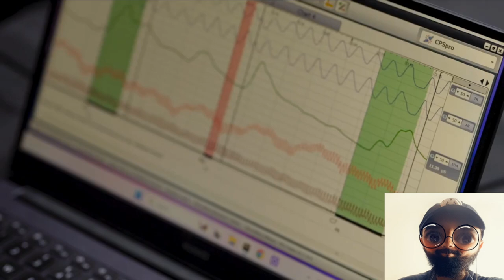LIE DETECTOR TEST BETA SQUAD EDITION Reaction (Distorted Reacts)